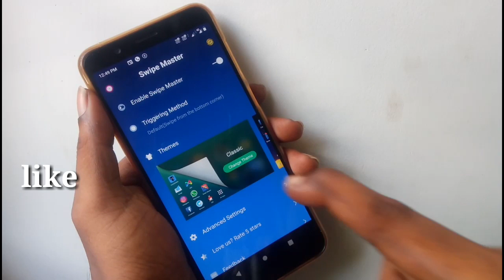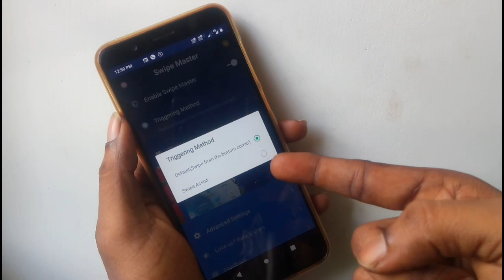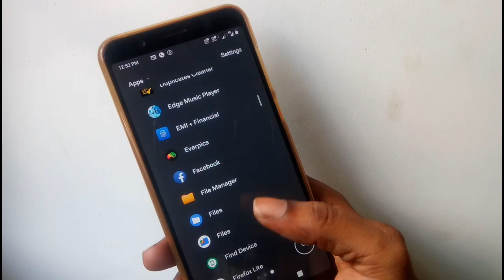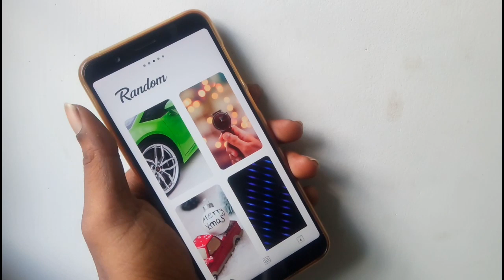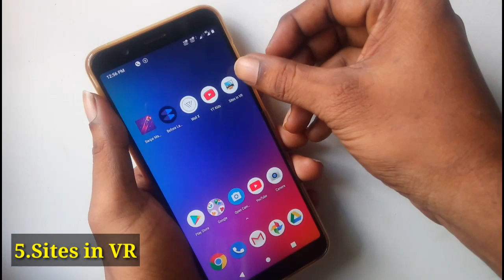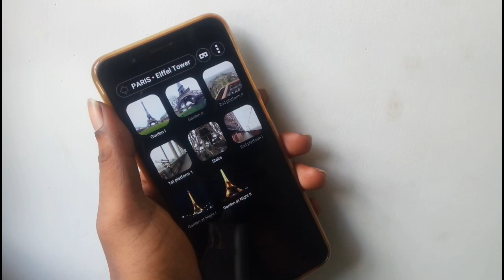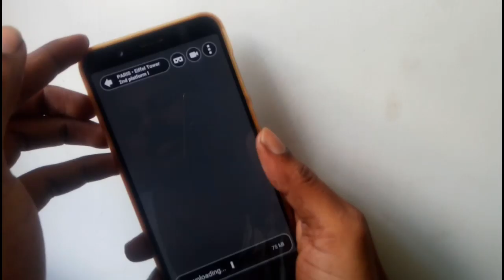5 Super Android Apps August 2019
5 Super Android Apps August 2019

6. What is aperture ?  How to select camera phone ||Basic knowledge about camera ISO SHUTTER APERTURE

8.. USB TYPES- A B &C  USB Versions -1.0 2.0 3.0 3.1 || Everything you need to know explained in Tami